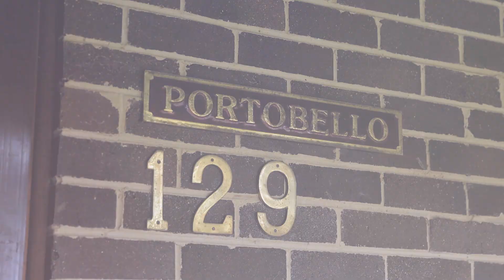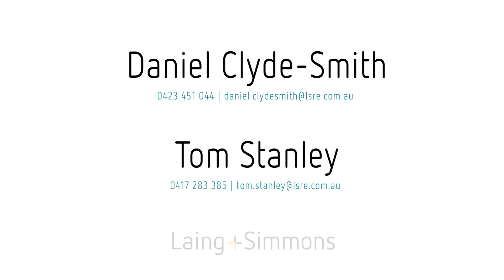129 Kirkwood Street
129 Kirkwood Street